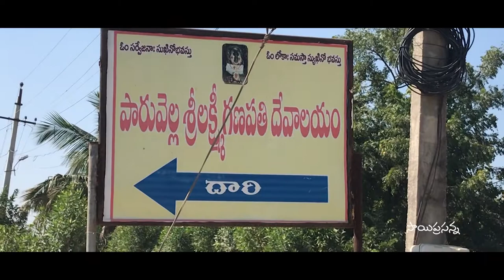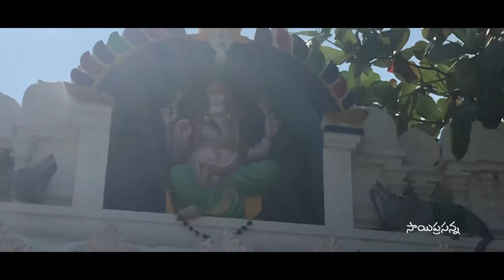స్వయంభూ పారువెల్ల శ్రీ లక్ష్మీ గణపతి దేవాలయం l Karimnagar l Sai Media Works l Saiprasanna Nakka